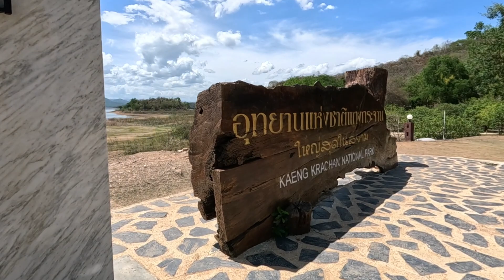หมายสัตว์ประหลาดขาดกระจาย EP.1/2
หมายตั้งแคมป์ตกปลาใกล้ชิดธรรมชาติและปลอดภัย เป็นหมายที่มีสัตว์ประหลาดเรือดำน้ำเยอะมากแวะมาให้ลุ้นระทึกได้ตลอดวัน

ข้อมูลการเดินทาง
ปักหมุด